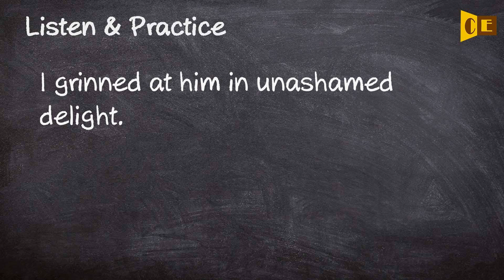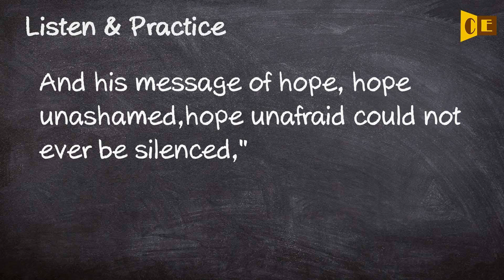Unashamed Pronunciation, Paraphrase, Listen & Practice